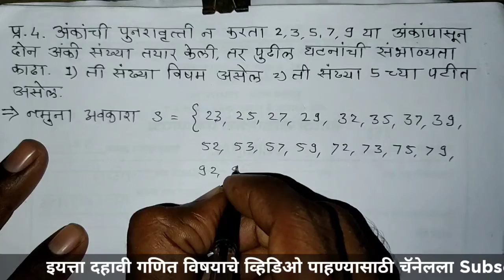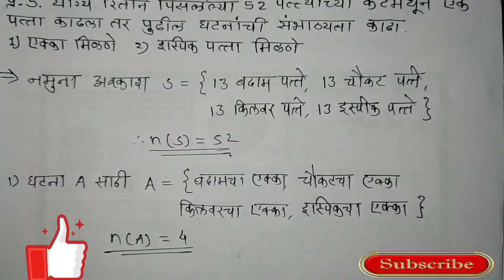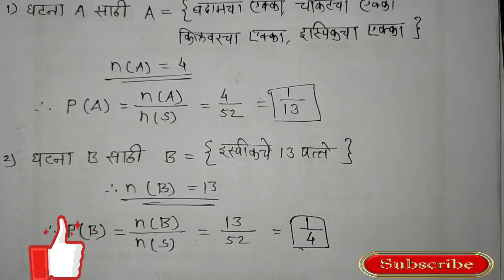Practice set 5.4 part 2 ||Probability||संभाव्यता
You can visit here - Youtube sir